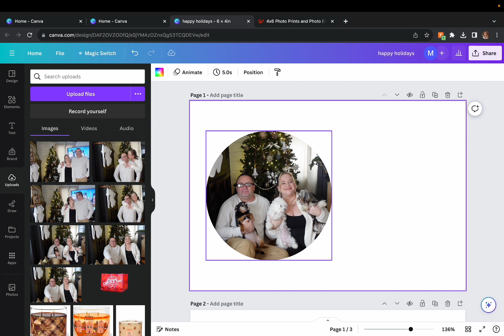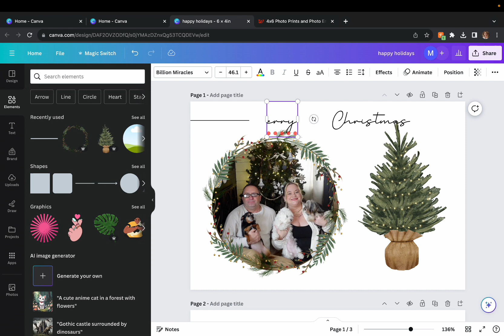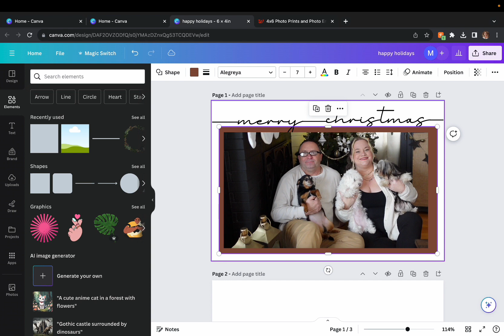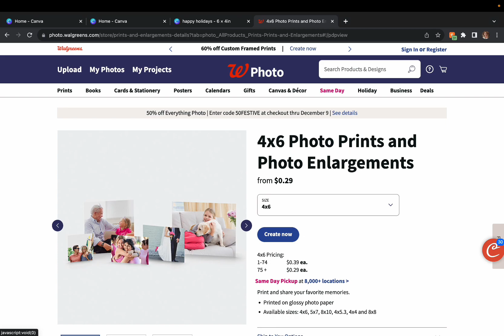a Cozy Day in my Life | Vlogmas | DIY Christmas Cards | Jessica Rene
Try your free 30 day trial today with my link!